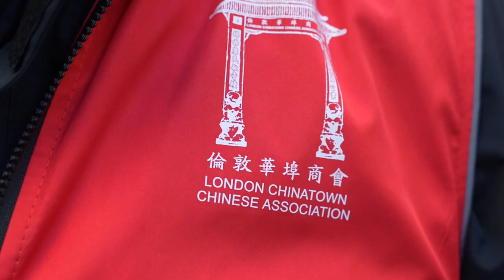Joseph Wu, Festival Director for Chinese New Year in London